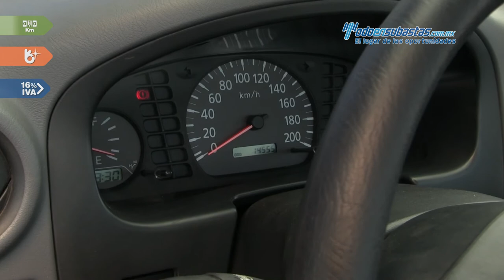Nissan • NP300 chasis cabina 2015 • FK084841